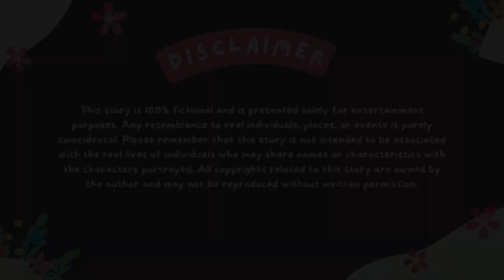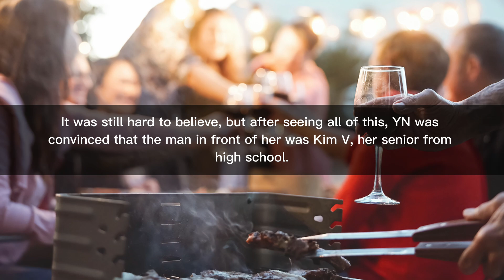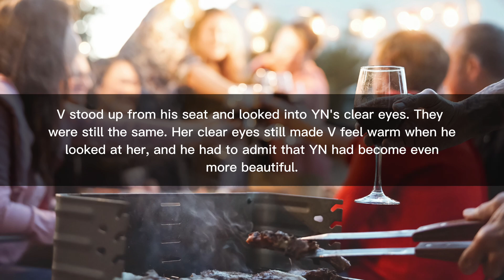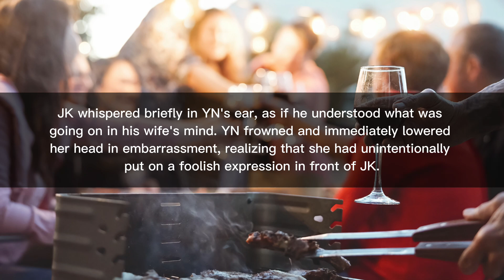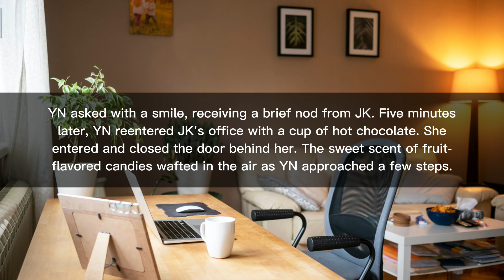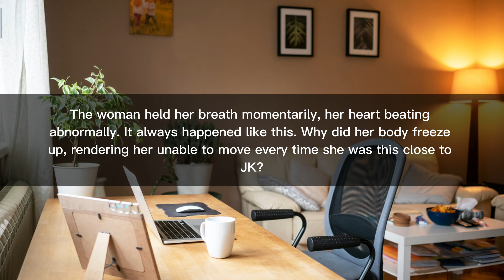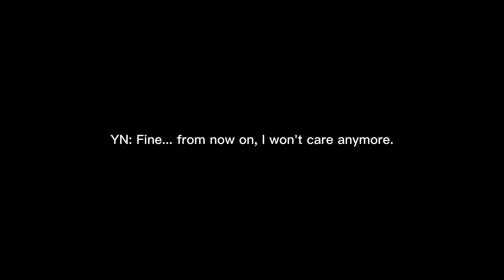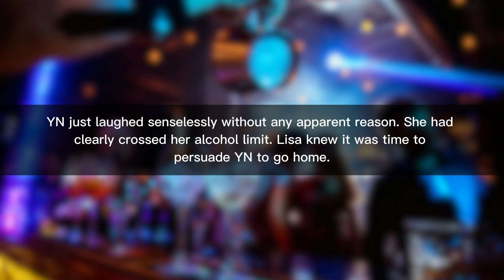BTS FF Oneshot Secret Desire Of Your Cold Husband. You Told Him That Your Ex Was Better JK FF 3/4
This is a follow-up story to the BTS FF Oneshot, Secret Desire Of Your Cold Husband. He Suppressed His Love For You JUngkook FF.
It seems like in this part YN is starting to get fed up with JK's cold attitude, YN is starting to change and is there any development in their relationship? watch this video.
Jungkook as a cold husband in Arrange Marriage with YN.